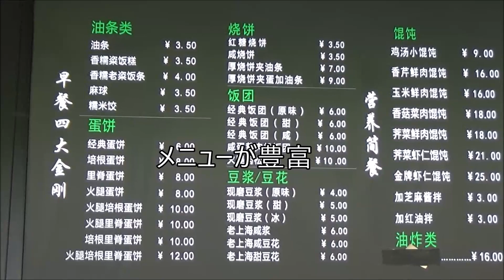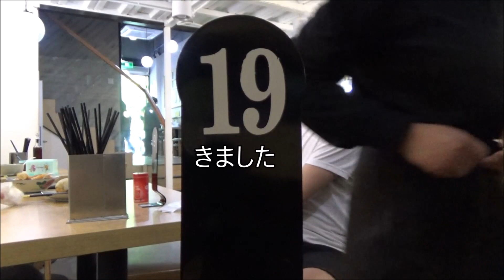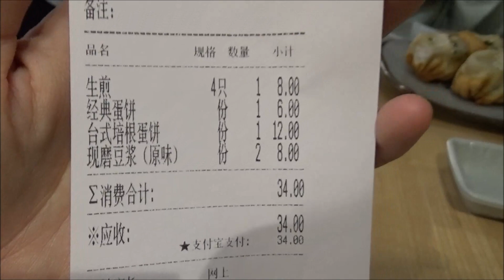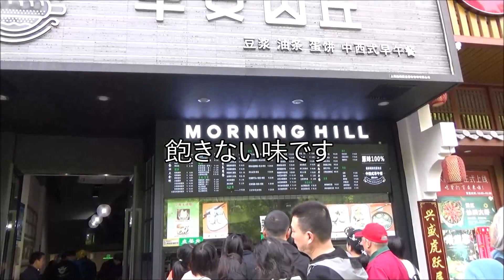上海の朝ごはんの楽しみ方 / 日本人在上海吃中式早餐是什么体验？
上海の朝食。今回は地元の人に愛されるお店で、中華っぽいものを食べてきました。/ 我跟太太一起去吃早餐。这是上海人的一般的早餐吗？
【お店の情報】
店名：早安山丘(丽园店)
住所：上海市黄浦区丽园路708号 丽园公园南1门の向かい側
营业时间:   00:00-24:00

こんにちは。にっちゅー夫婦です。日本人夫と中国人妻の日常を配信しています。

国際結婚のリアル、中国ニュース、観光情報などを書いています。